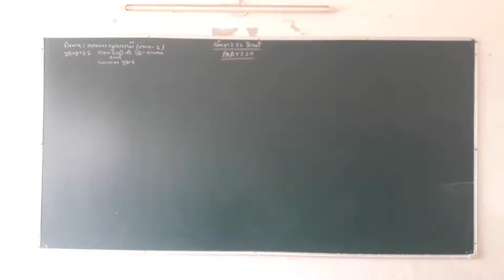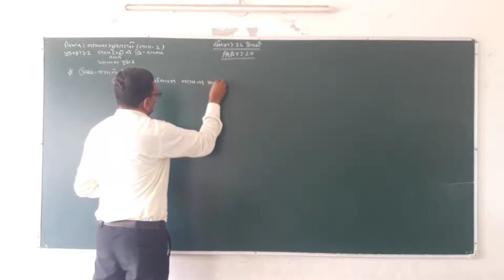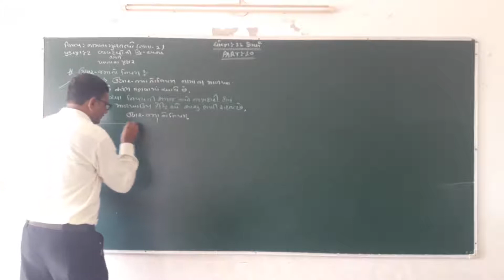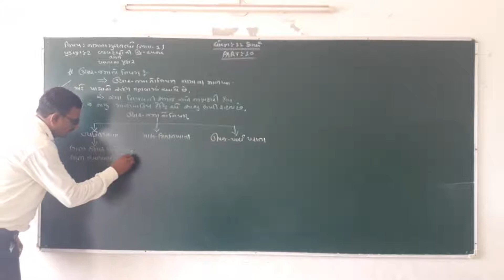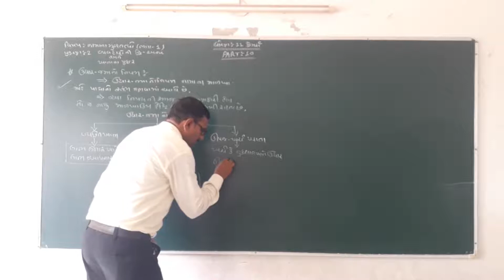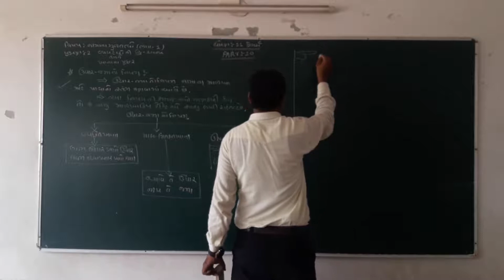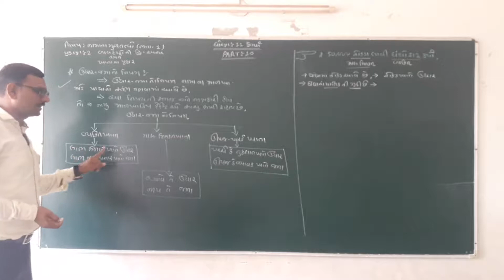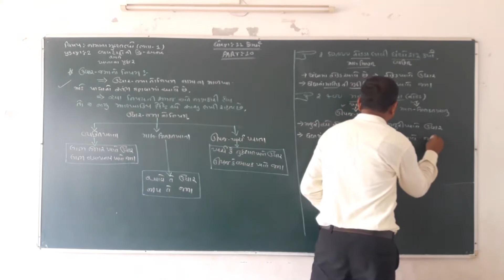11 A C CH 2 PART 10